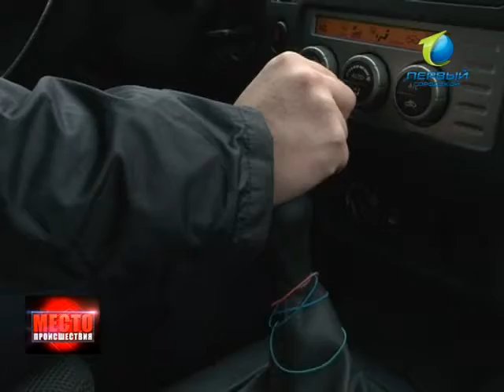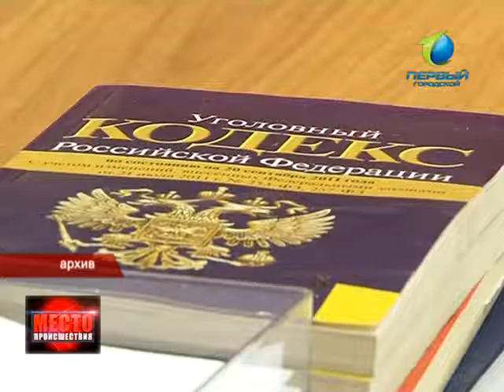"Место Происшествия" выпуск 26.03.2012